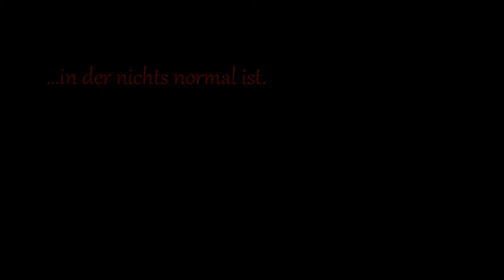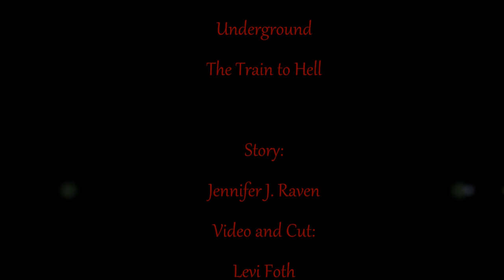Underground - The Train to Hell Trailer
A second Trailer with a Story from Jennifer  J. Raven (Eve)
Video and Cut by
me
Evanescence - Tourniquet
Unknown - Sound Of Angels ( Room of angels  music box )